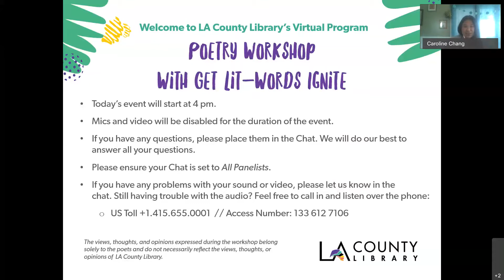Poetry Workshop with Get Lit — Words Ignite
Write your own poetry in this interactive and collaborative workshop with Get Lit—Words Ignite, an LA arts education non-profit that fuses classic and spoken word poetry to increase teen literacy. The program will also feature performances from members of The Get Lit Players, their award-winning, professional youth performance troupe, will also perform. For teens. This live program was recorded on May 12, 2021.

0:11 Intro
2:54 If you were a food today what kind of food would you be?
6:06 Caia Lomeli - Get Lit Player poetry reading
12:56 Classic and Response Explanation
13:33 Caia Lomeli Classic and Response poetry reading
19:58 Classic and Response Exercise: Get Lit Anthology poem search
22:50 Sharing classic poem lines
25:54 Classic and Response Exercise: Poem writing
30:36 Sharing poetry
40:58 Closing
Thank you for participating in this program. Please take a few minutes to fill out the survey to share your thoughts on your experience